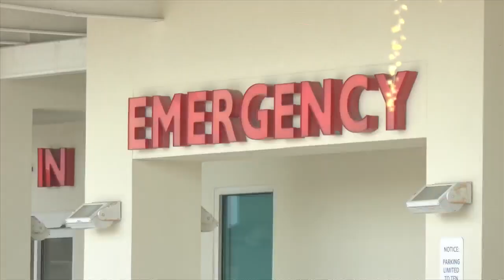Golf Cart safety a big push for 2024 spring break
Golf carts are a popular mode of transportation for Spring Breakers.